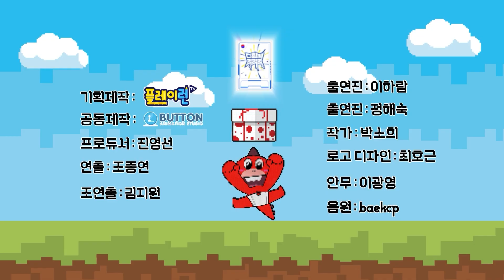[스튜디오 버튼 x 플레이런 TV] '다함께 킥킥킥' 9화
트루박사의 실수로 인하여 사라진 화석조각들!
다크가 화석조각들을 가지고 도망치는데…!
다이노맨과 가람이는 빼앗긴 화석조각을 되찾을 수 있을까?

다이노맨과 함께 하는 태권 어드벤처! '다함께 킥킥킥'